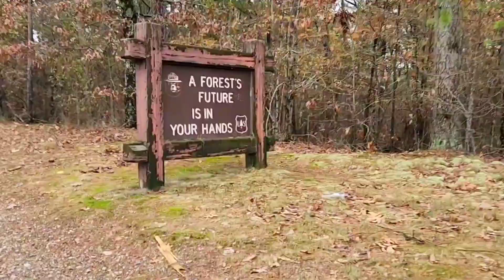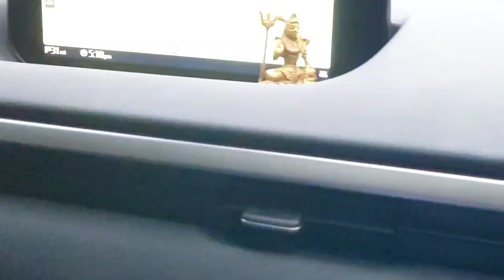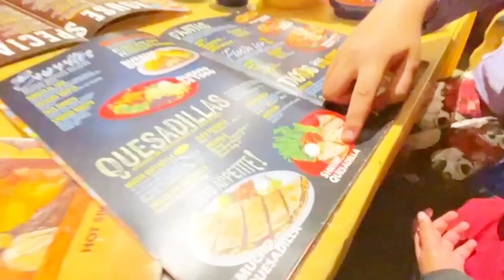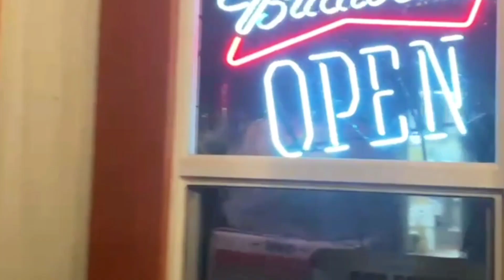Arkansas পাহাড় ছেড়ে,জঙ্গলের পথে,সঙ্গে Hot spring-এ mexican restaurant e Dinner.Hot Springs Trip.